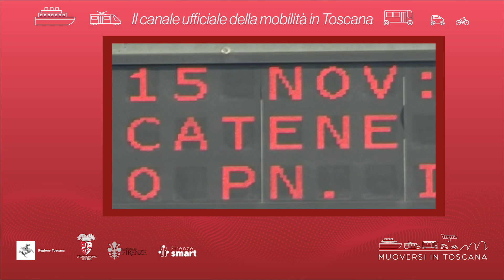Muoversi in Toscana - Edizione delle 13 del 13 gennaio 2024